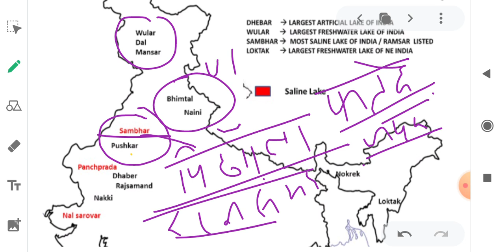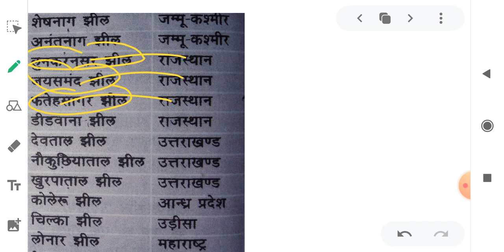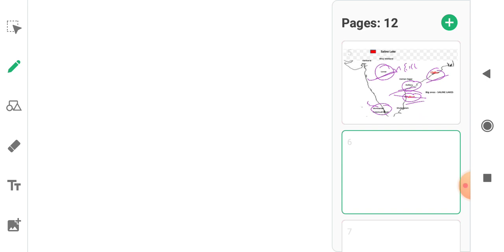Indian Lakes ( भारत की प्रमुख झीलें) [ SSC STENOGRAPHER]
SSC STENOGRAPHER.

👆SSC STENO👆।
👆GK STRATEGY 👆

16-18 November 2020